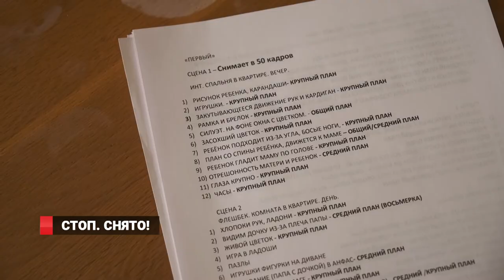Стоп. Снято!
Во Владивостоке прошёл показ итоговых работ выпускников школы любительской видеосьемки «Владивосток – Alive 2020». Ознакомиться с фильмами участников можно на портале «Кино Приморья».